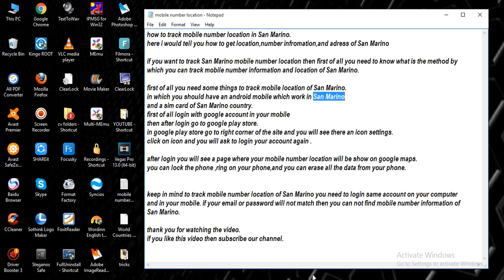track mobile number location in San Marino [ tech ]